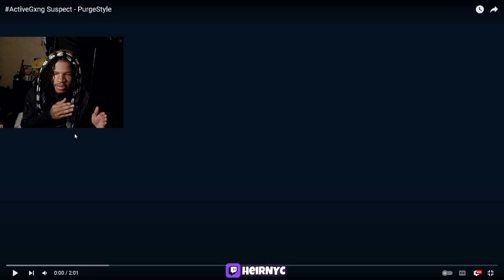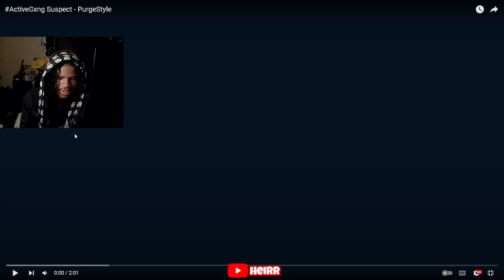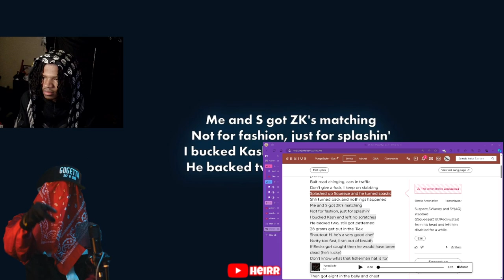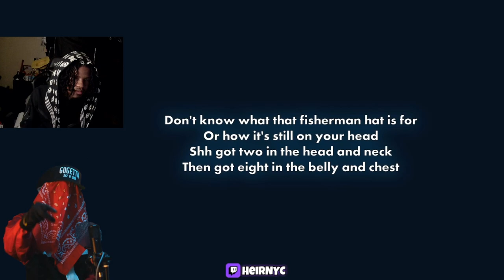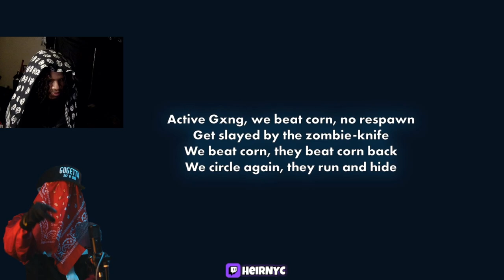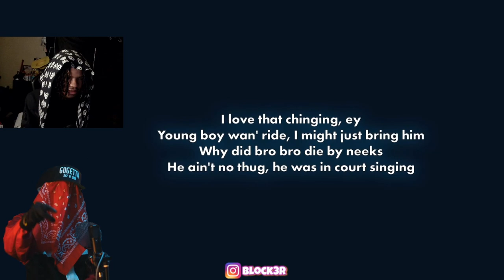ActiveGxng Suspect - PurgeStyle (REACTION)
ActiveGxng Suspect - PurgeStyle